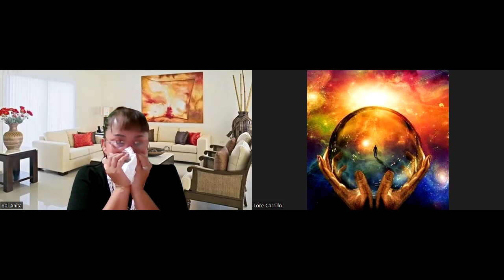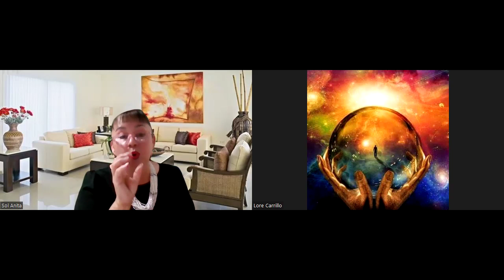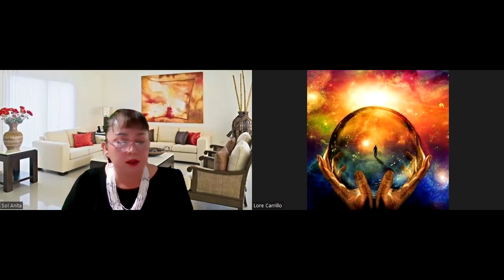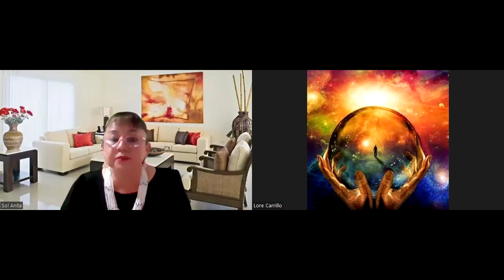CHARLA: TU PREGUNTAS Y YO TE DOY RESPUESTA BIODESCODIFICACIONES PÚBLICAS EN VIVO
BIODESCODIFICACIÓN: TU PREGUNTAS Y YO TE DOY RESPUESTA

La enfermedad es una reparación que hace el cerebro a un órgano o varios, los cuáles a partir de un estrés al que se estuvo expuesto, al cumplir con las 4 características: dramático, vivido en soledad, inesperado y sin solución aparente desemboca en un conflicto emocional, que, al pasar el estrés, y entrar en estado de relajación el cuerpo, el cerebro inicia el proceso de reparación, en las palabras que todos conocemos, la enfermedad.

¿Te interesa saber más sobre el tema?

¿Deseas respuestas a tus preguntas?

¿Sufres de alguna enfermedad crónico-degenerativa?

¿Tienes síntomas, pero nadie sabe darte el nombre de lo que te pasa?

X:  @bioemoysalud

LORE CARRILLO